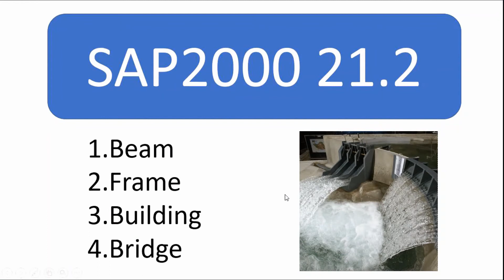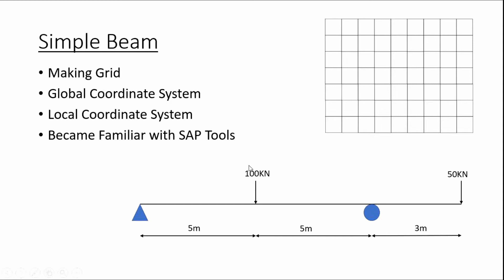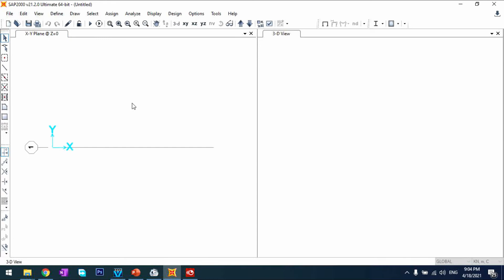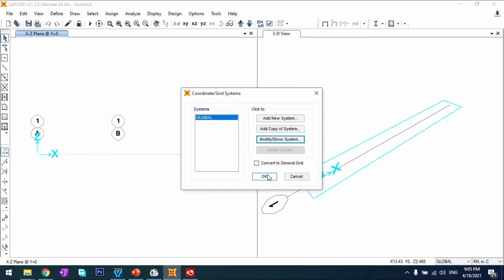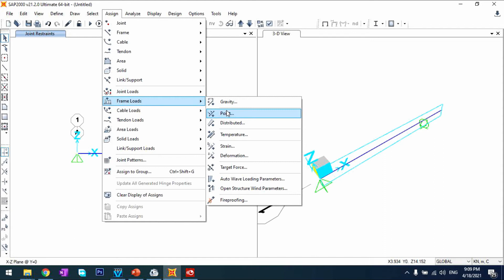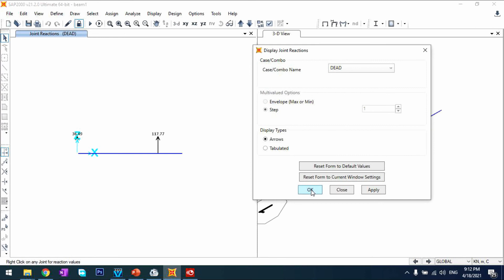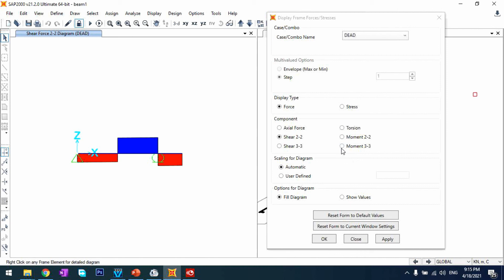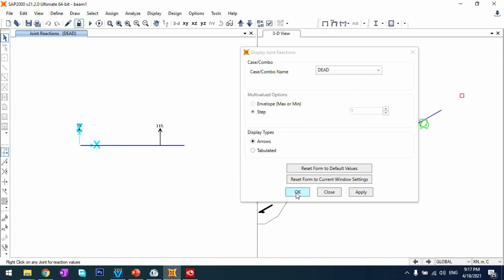SAP 2000 Tutorial 1 || Learn SAP from Beginning Series || Latest Version of SAP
SAP2000  is software for designing a mathematical model of, and mechanically analyzing civil structures like everything ranging from cable-stayed bridges to concrete walls. Its significance lies in the fact that civil engineers can begin with their designs and then they can go for analysis and the software tells them how the structure will behave under the applied conditions set by the operator.
Moreover, the software is able to optimize the structure and change the materials used for different parts of the structure from the list provided by the operator while creating the model.

Hence it is the basic software that should be known to every civil engineer

sap course for civil engineers,
sap jobs for civil engineers,
sap civil engineering software tutorial,
sap civil software full form,
sap mm for civil engineers,
sap2000,

sap2000
sap2000 student version